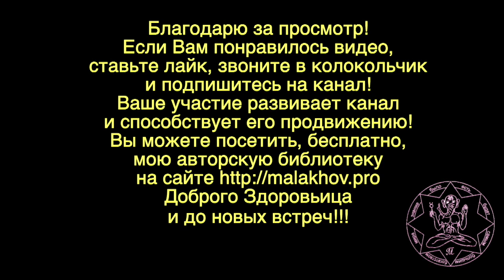БЕСЕДА. ПРАНА. ВОЗМОЖНОСТЬ. Малахов.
Как всегда на прогулке, я с Вами веду беседу. Есть ли возможность не употребляя пищу жить. Говорят такое люди есть – прана источник их энергии. И вот вокруг этой темы: возможности питаться праной, построена наша беседа.